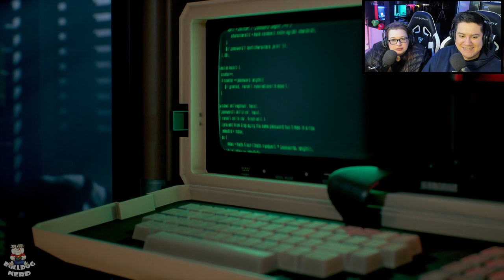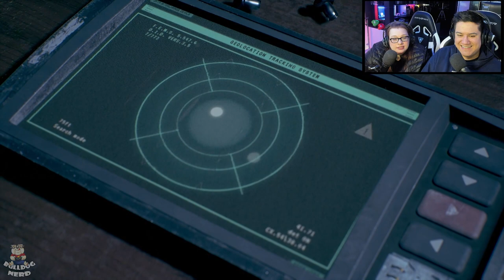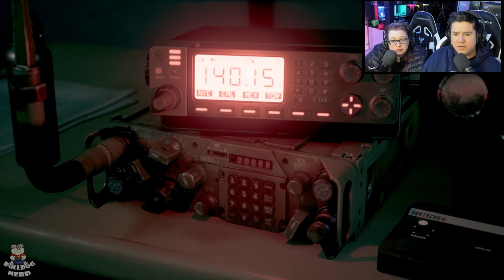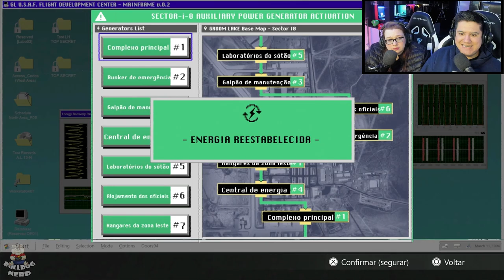DAYMARE: 1994 SANDCASTLE | O Início no PS5 | Dos criadores de RESIDENT EVIL REBORN | gameplay pt-BR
Jogando SeaOfStars no PS5.
Game de horror e sobrevivência inspirado na franquia Resident Evil. Dos mesmos criadores do Resident Evil Reborn.

Não percam nossas LIVES, que acontecem sempre à noite no YouTube e na Twitch:

ID da PSN: bulldog_nerd_
Gamertag do Xbox: BulldogNerdXbox
Código de amigo Nintendo: SW-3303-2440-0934

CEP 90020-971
Porto Alegre-RS